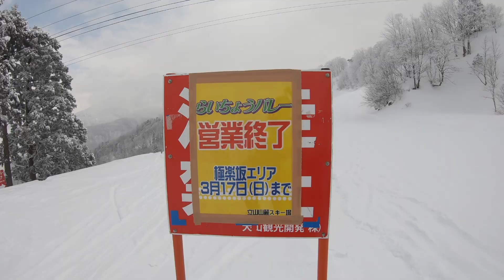スノーボード フリーラン いきなり来るパウダー天国！ ？立山山麓スキー場もかなりオススメゲレンデ！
3.14スキー場は恵みの雪でホワイトデー！！！
やっぱりパウダーがスノーボードの原点。
フリーラン好きな人は来年富山県立山山麓も来てみて下さい。

立山山麓の回し者じゃなくて、単にホームゲレンデで小さい時から滑ってるんですけど、人少ないので潰れて欲しくないという願いも込めて動画作りました。

スキー場、頑張れーっていう方はイイねボタンよろしくお願いします。
まだまだ、滑って配信します！

RIDER
森川 将人